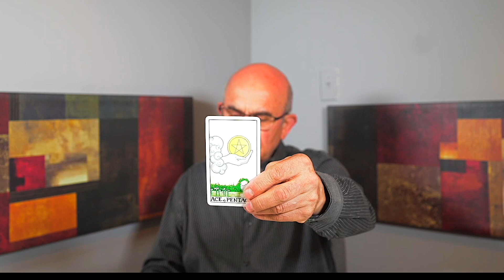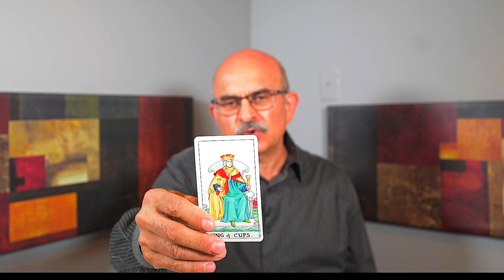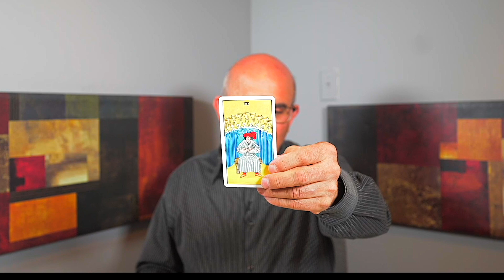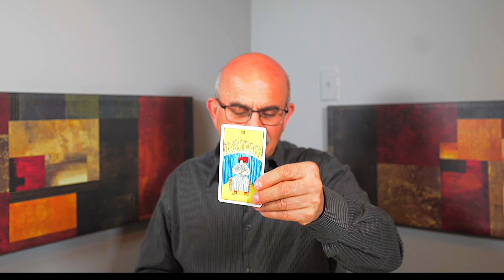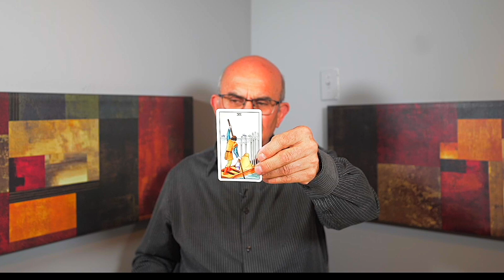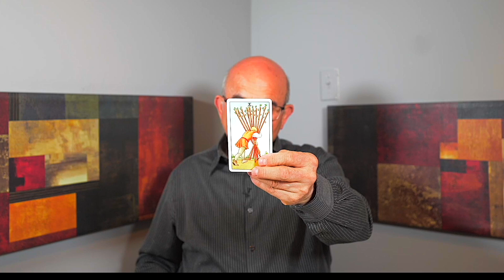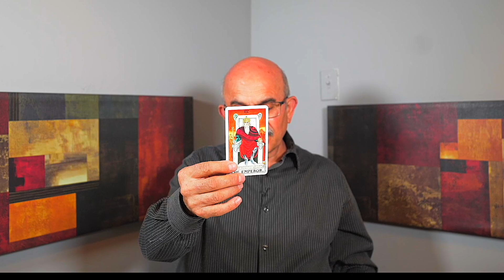TAURUS — URGENT! — THIS IS CRITICAL! — IT CHANGES YOUR LIFE FOREVER! — MAY 2023